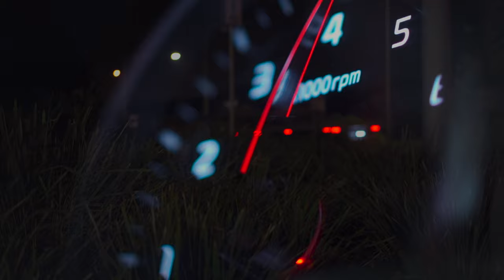Kia Forte GT & Cerato GT by XForce Performance Exhaust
Our most recent offering includes a downpipe and cat-back system to suit the newly released Kia Forte GT & Cerato GT, unleashing the full potential of the 1.6L Turbocharged engine and enhancing the driver experience.

This system has been crafted to bring you the perfect blend of power and sound, starting with our cutting-edge VAREX Valve equipped catback system which features 3” stainless steel pipework, a varex rear muffler and 3.5” quad double wall tips.

Accompanying the catback system is our 2.5” downpipe that has been constructed from stainless steel, featuring euro style mesh flex elbows and a 200 cel high-flow race cat.

Over 20 years of exhaust development and technical expertise have gone into creating the ultimate bolt-on performance exhaust system, providing power increases throughout the rev range, improving throttle response combined with the signature XForce Exhaust note.

This video was filmed under controlled road conditions and under supervision.  The sound you hear in this film clip is indicative only. It should not be relied upon as the final sound result. Sound is subjective and is affected by various factors such as vehicle setup, limitations of audio-visual display abilities, or any other factors that may affect the audio-visual output on your device. Please refer to the product page to ensure that the system suits your car